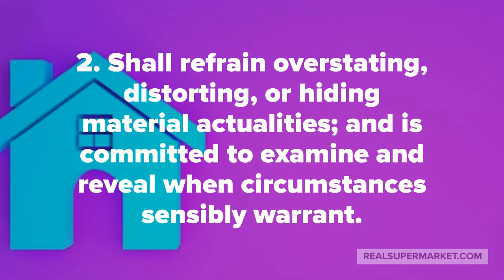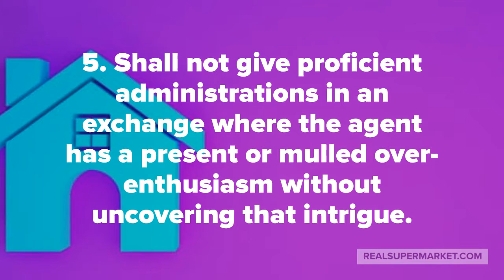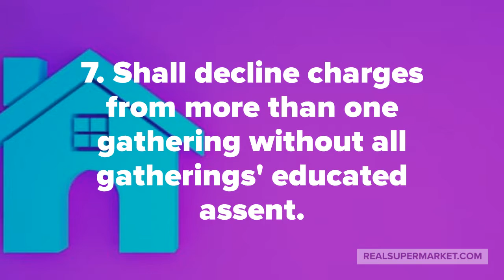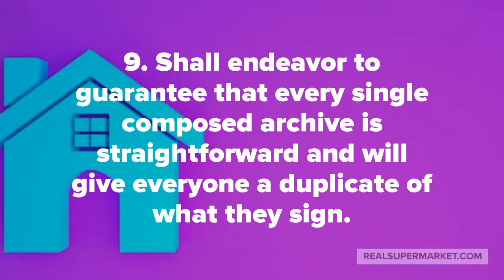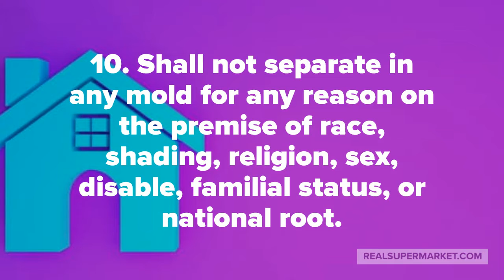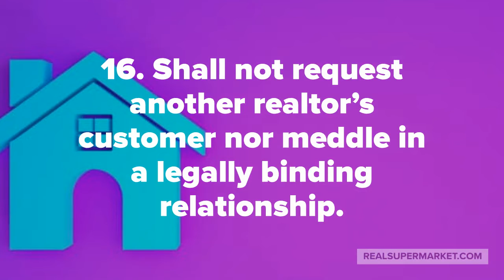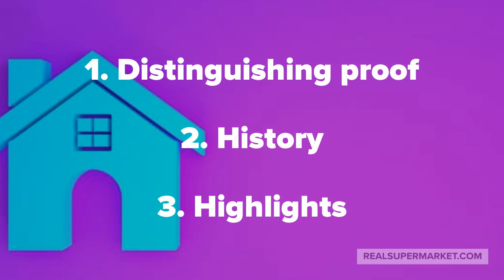17 Things that a REALTOR Guarantees To Do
~~~Atchuta Neelam~~~

Get free samples of motivated Real Estate Seller lists.